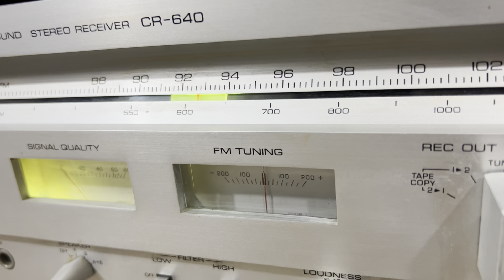Vintage Yamaha CR-640 Natural Sound Stereo Receiver - Demo Test